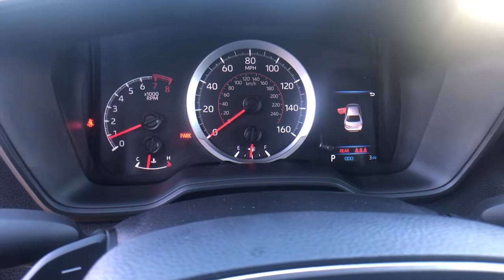2021 Toyota Corolla at Puente Hills Toyota. Servicing Claremont, West Covina, Diamondbar, Rowland He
Celestite New 2021 Toyota Corolla available in City of Industry, California at Puente Hills Toyota. Servicing the Claremont, West Covina, Diamondbar, Rowland Heights, Hacienda Heights, La Puente, CA area.

2021 Toyota Corolla SEbr2.0L I4 DOHC 16Vbr31/40 City/Highway MPG . Welcome to the House of YES! We have a HUGE selection were family owned and operated were known as the peace-of-mind dealership and we make it FUN to buy a car. One visit and you will be a customer for life!